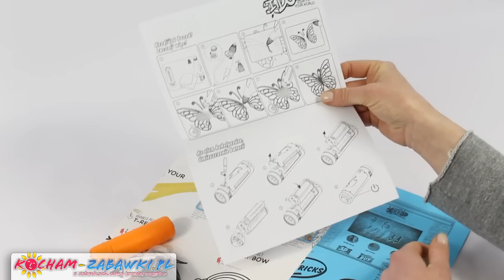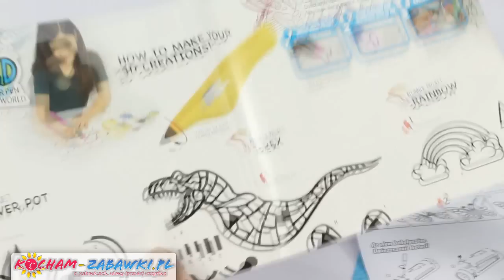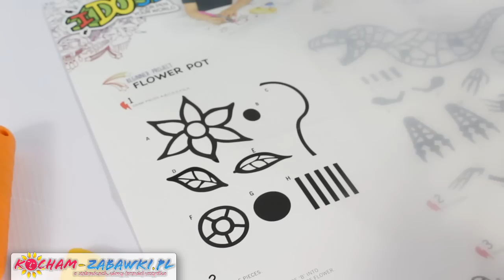IDo3D - Design Studio / Studio Projektowe - Zestaw z Pisakami 3D - 55206 - Recenzja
Zestaw z pisakami 3D i latarką do utwardzania wzorów od IDo3D.

The new fun way to get creative! Take art to the next level and bring it to life with IDO3D! Draw in 3D and create amazing multi-colour 3D masterpieces! Draw, set and connect using the UV light included, you can even draw in the air. Design like a pro with the 3D templates and accessories included, or let your imagination run free.
This kit makes up to 20 unique 3D projects and includes 4 IDO3D pens, a UV light, 3D templates and accessories.

Suitable for ages 6 years and above. Requires 3 x AAA batteries (not included). Colours and Styles May Vary.